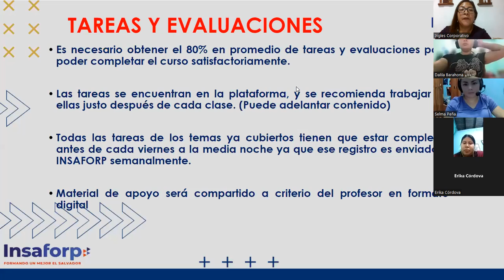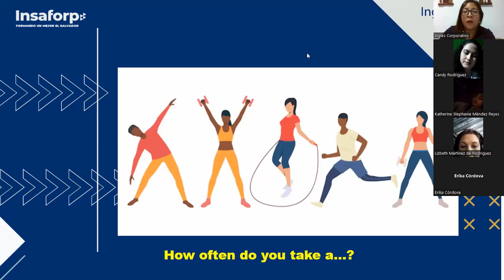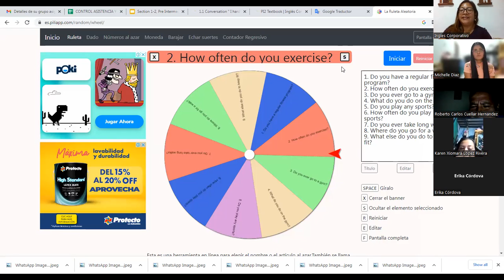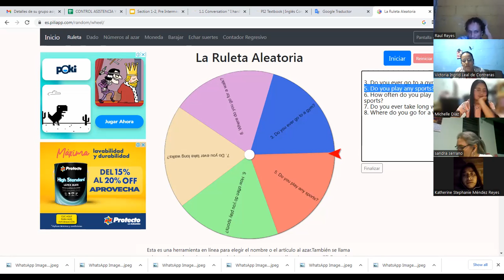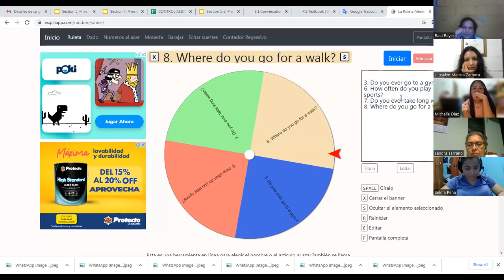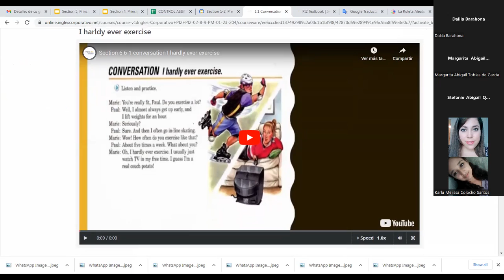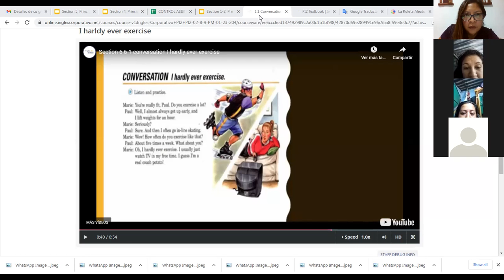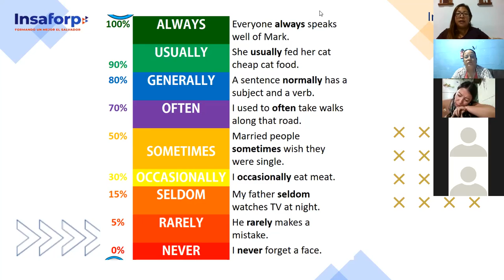Class 1-18/1/2023-FI-REGA-104-Córdova De Bonilla- How often?